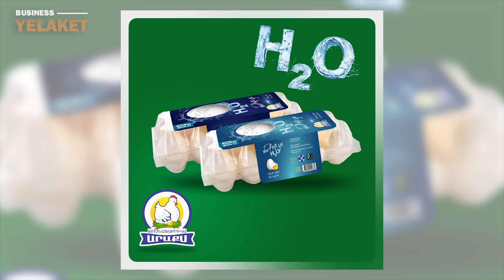Որ ընկերության հավկիթներին են ընտրում մեր քաղաքացիները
«Արաքս» թռչնաֆաբրիկան առաջարկում է տարբեր քանակի՝ 6, 10, 15 տեղանոց փաթեթավորմամբ թարմ հավկիթներ, որոնք առկա են Հայաստանի մարզերի և մայրաքաղաքի խանութնեում, սուպերմարկետներում։

Մանրամասն՝ տեսանյութում